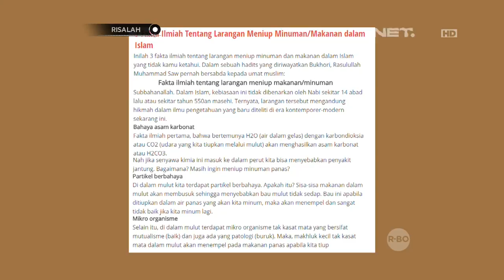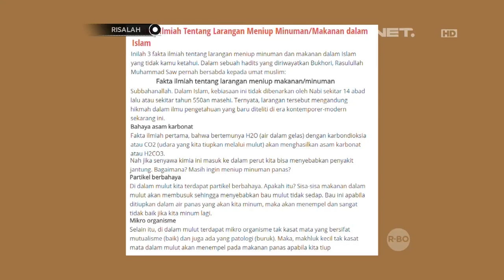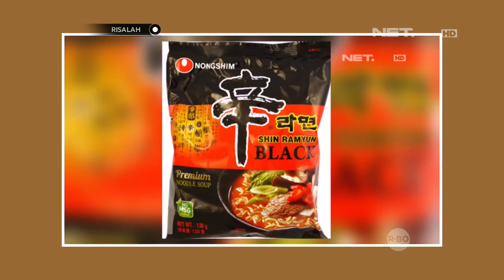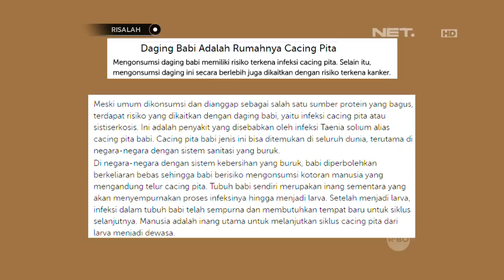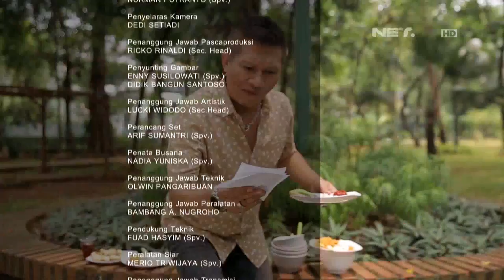Risalah - Jangan Asal Makan! Inilah Aturan Islam Soal Makan & Makanan - Ustadz Erick Yusuf